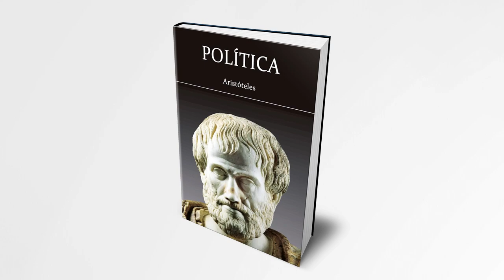5. La POLÍTICA de Aristóteles - Libro 2 | EXPOSICIÓN CRÍTICA DE LAS CONSTITUCIONES MÁS PERFECTAS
La política de Aristóteles - Libro 2 | EXPOSICIÓN CRÍTICA DE LAS CONSTITUCIONES MÁS PERFECTAS

CONTENIDO:
a) Plan del libro II: El comunismo de Platón
b) Crítica de la República de Platón
c) Crítica del comunismo platónico
d) Otros inconvenientes de la comunidad de mujeres e hijos
e) Crítica de la comunidad de bienes

Política o La Política (en griego Πολιτικα; en latín, Politica) es una obra de Aristóteles. Al final de la obra Ética nicomaquea Aristóteles expresa que la investigación sobre la ética desemboca en la política, y por ello las dos obras con frecuencia son consideradas como partes de un tratado amplio, al final de las obras, Aristóteles da a entender que la política es una forma de mantener a la sociedad “ordenada“ con normas y reglas. El título significa literalmente «las cosas referentes a la polis.»

NOTA: EL VIDEO Y AUDIO SON DE CARÁCTER DIVULGATIVO Y NO PERSIGUEN FINES DE LUCRO.